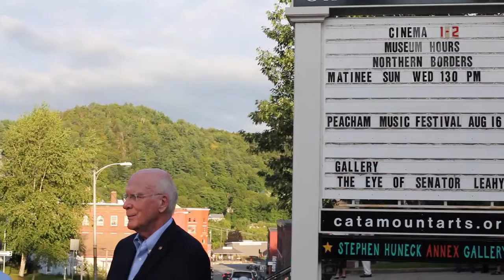Senator Patrick Leahy at Catamount Arts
Sen. Patrick Leahy speaking at Catamount Arts for the opening of his photography show. 8/9/2013.